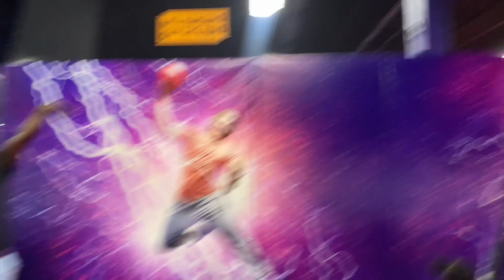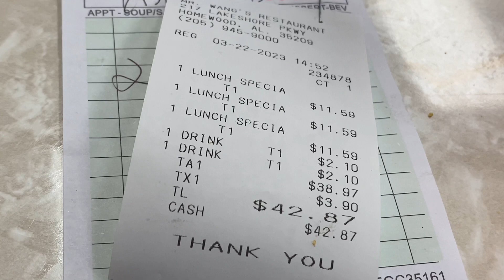My Toddler First Time At The Jump Park !